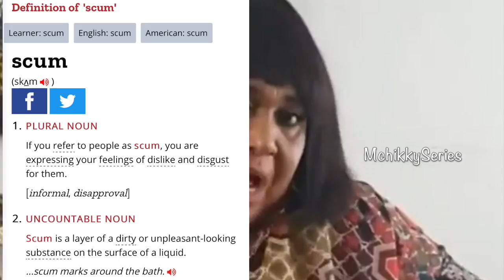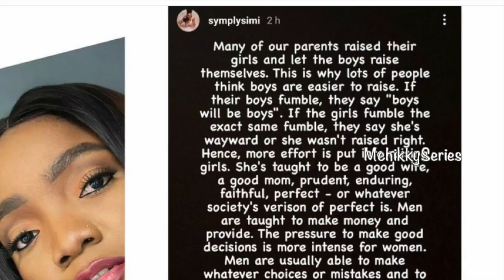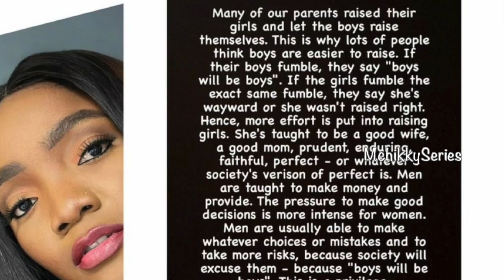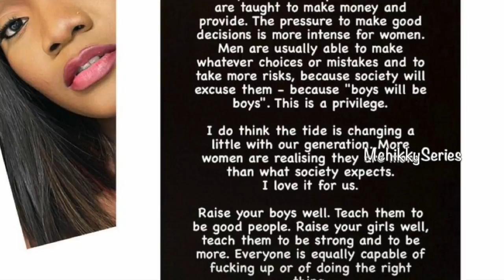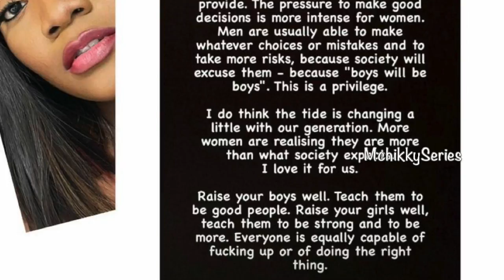Simi comes for Actress Hilda Dokubo on her Boys